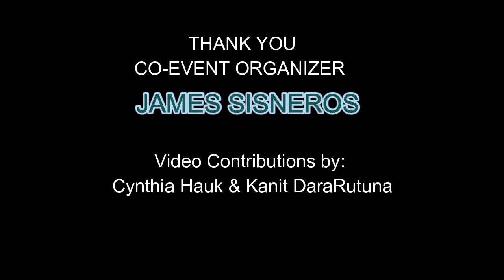WCS Havana Grill Monty Kristin 3 Same-sided Whips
Pro dancers Monty Ham and Kristen Geil taught intermediate level west coast swing lesson on same-side whip variations, for Swing in the Springs at Havana Grill, Colorado Springs!  Always a good class with Kristin & Monty!